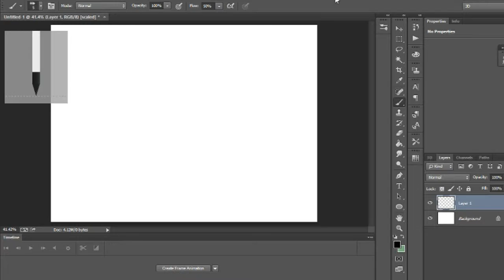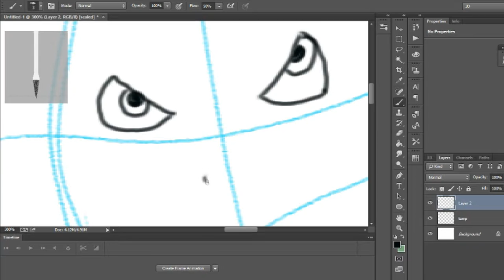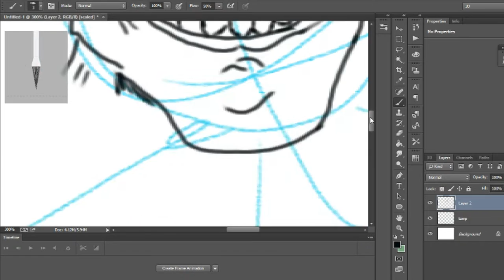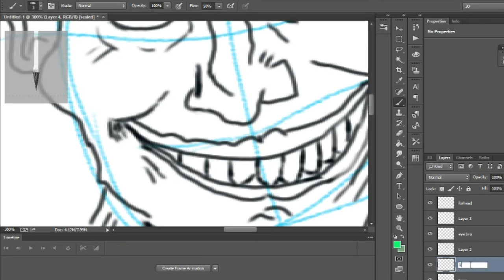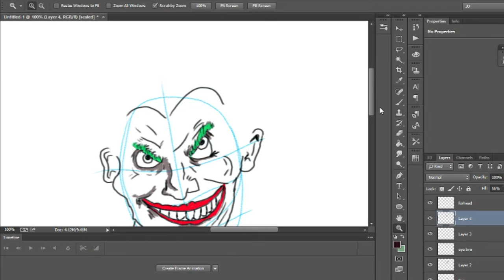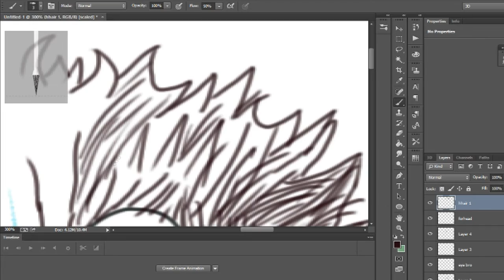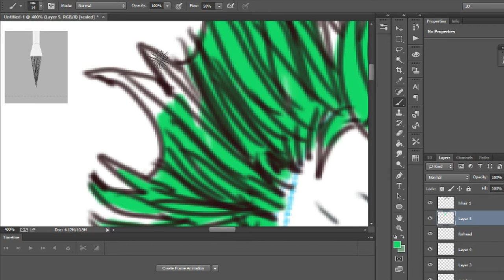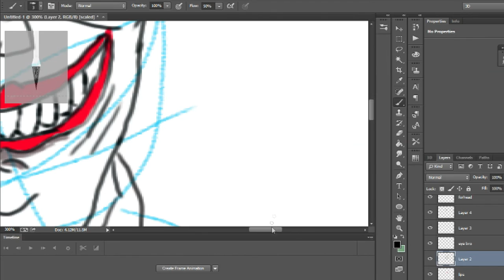the joker how 2 draw on pc